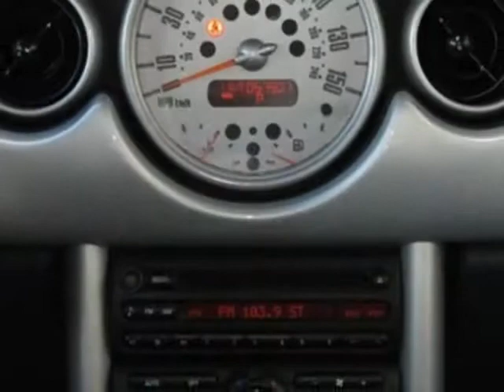2002 MINI Cooper Hardtop 2dr Cpe Hatchback - Phoenix, AZ